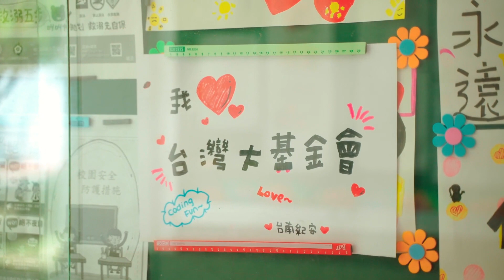2023 Coding Fun 偏鄉玩程式 (台南紀安國小)